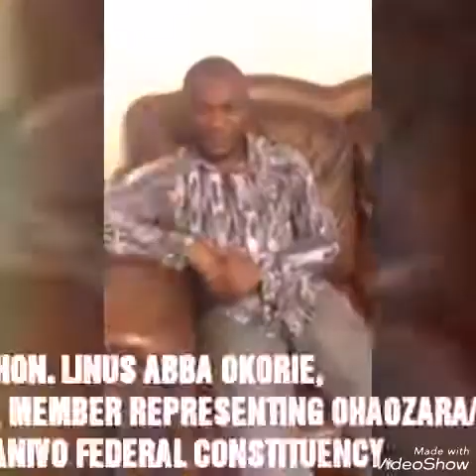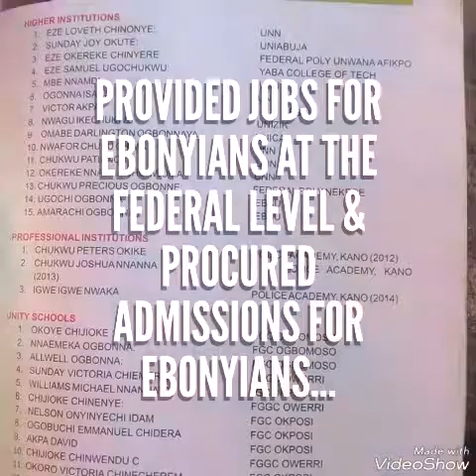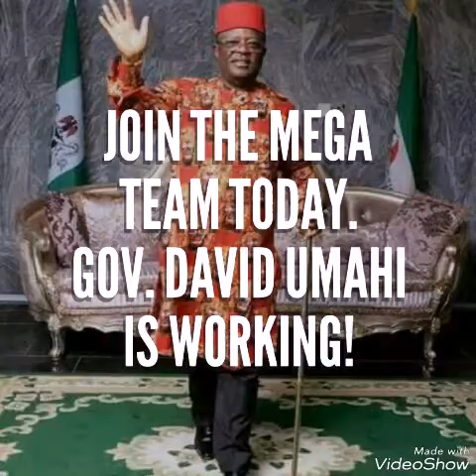RT. HON.LINUS OKORIE'S IMPACTFUL FOUNDATION, IN GOV.DAVID UMAHI'S ADMINISTRATION.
By Monica Ada Chidinma Eze